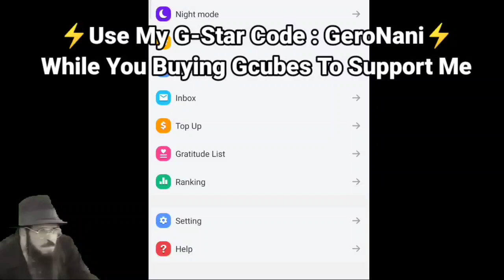New 3 Upcoming Event!! [Not Sure] [Blockman Go Bedwars]